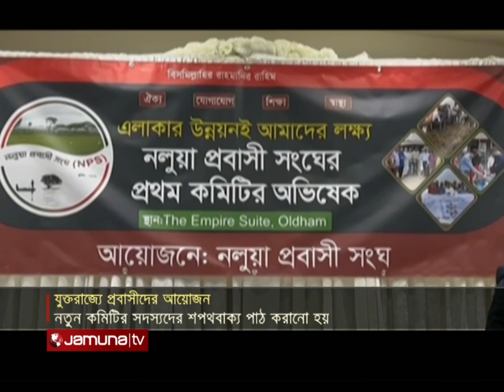প্রবাসে বাংলাদেশ | Probasey Bangladesh | 14 September 2022